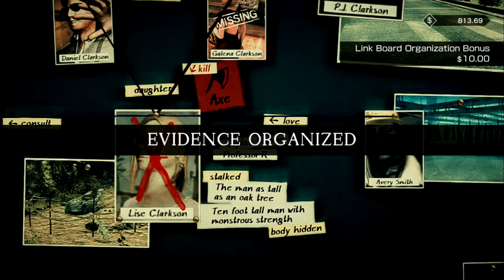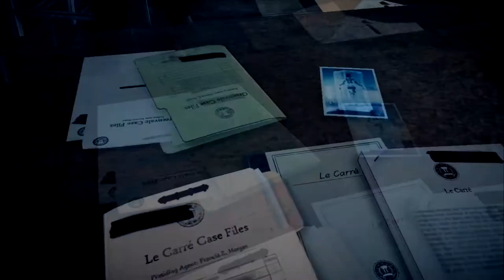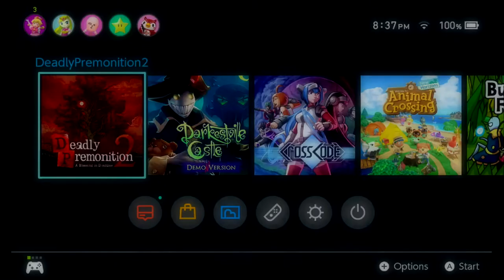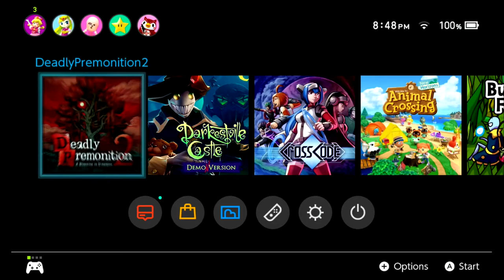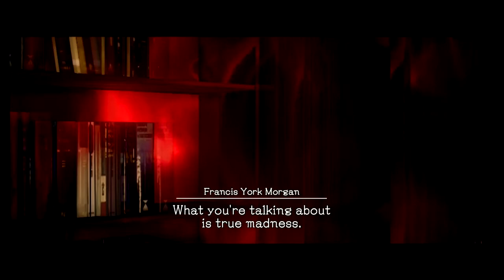Deadly Premonition 2: A Blessing in Disguise video - Gameplay - Switch [Gaming Trend]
Join York and Zach as they investigate the mystery behind the Red Seeds in Deadly Premonition 2 on Nintendo Switch.

Thanks for checking out this hands-on preview video.  We'll see you again real soon.